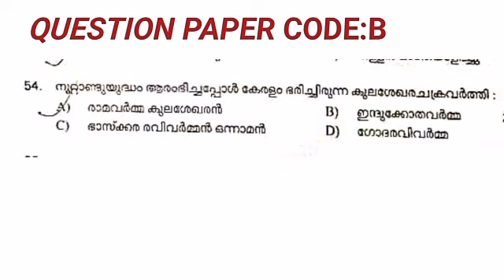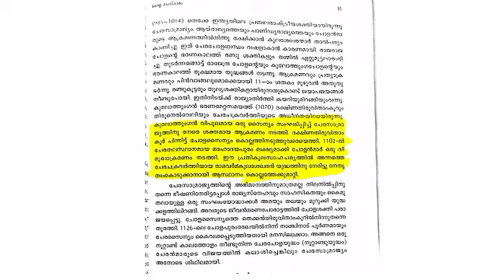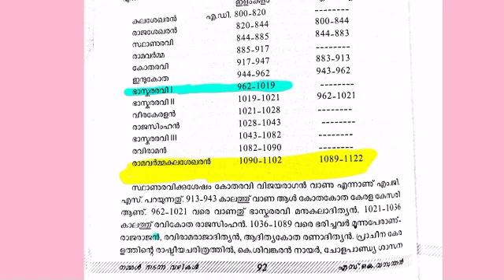കേരള set malayalam- July 2023- answer key challenge